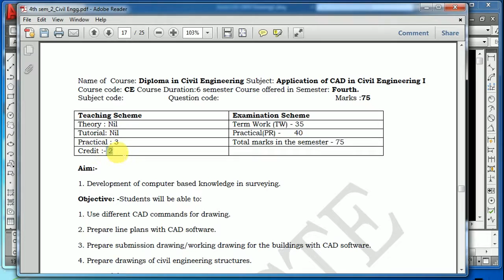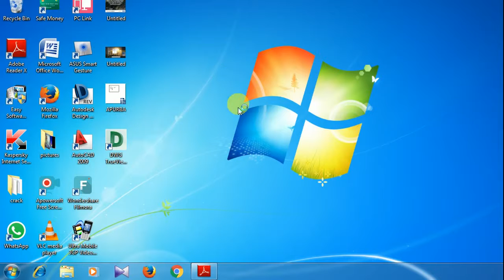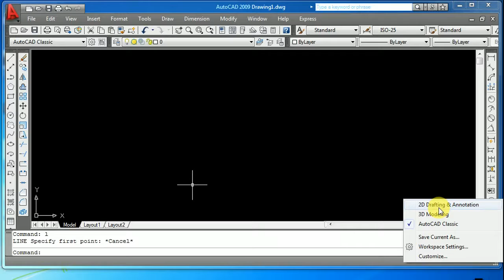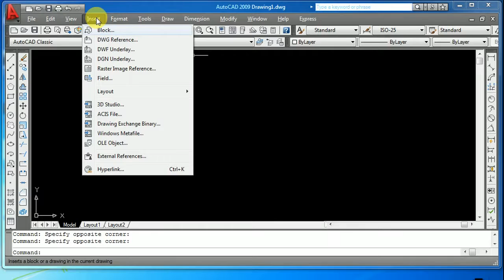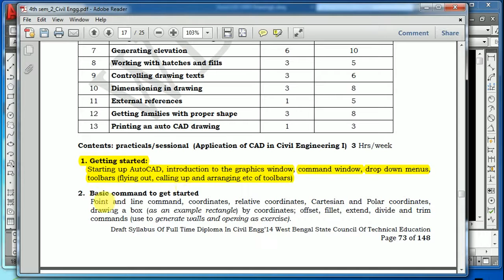Application of CAD in Civil Engineering 1(PART 1)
Name of Course: Diploma in Civil Engineering Subject: Application of CAD in Civil Engineering I

Topics:
Contents: practicals/sessional (Application of CAD in Civil Engineering I) 3 Hrs/week
1. Getting started:
Starting up AutoCAD, introduction to the graphics window, command window, drop down menus,
toolbars (flying out, calling up and arranging etc of toolbars)
2. Basic command to get started
Point and line command, coordinates, relative coordinates, Cartesian and Polar coordinates,
drawing a box (as an example rectangle) by coordinates; offset, fillet, extend, divide and trim
commands (use to generate walls and opening as exercise).
3. Setting up a drawing
Drawing unit, drawing size and scale, the grid, drawing limit, drawing with grid and shape, saving a
drawing
4. Developing drawing strategies
Note: the preliminary exercise should be based on rectangular building because at the initial
stage too complex drawing may distract and confuse the students
Laying out the walls, exterior walls and interior walls, creating wall opening, creating doors, swing of
doors, copying objects, mirroring objects, finishing the swinging doors, drawing a sliding glass door,
paneled door (by using fillet command) drawing steps and threshold
The balcony (balcony should be circular/elliptical to learn the control over circle and elliptical
command)
Laying out Kitchen: counter, stove and refrigerator sink
Constructing bathroom and W.C. (setting and running object shapes): drawing shower unit, bathing
block and W.C.
5. Using layers to organize drawing
Layers as an organizing tool, setting up layers, layers and line-type properties dialog box. Assigning
objects to layers. Freezing and turning off layers, drawing the header (portion above opening
beneath the ceiling), Drawing the roof, Colour, Line types and layers. Assigning a colour or line-type
to an object, Making a colour and a line-type current. Assigning an individual line-type scale factor.
6. Using Blocks and W blocking
Making a block for a door, Inserting the door block, Finding the block in a drawing, Using grips to
detect a block, Using the list command to detect a block. Using the properties button to detect a
block, Creating the window block., inserting the window block, rotating a block during insertion,
using guidelines when inserting a block, using point filters to insert a block, using blips to help
in inserting block, finishing the windows revising a block, W blocking, inserting a DWG file into a
DWG file
7. Generating elevation
Drawing the front elevation, setting up lines for height, trimming lines in elevation, drawing the roof
in elevation, putting in the door, step and windows, finishing touches, generating the other
elevations, making rear elevation making the left and right elevation, drawing scale consideration,
interior elevations/sections
8. Working with hatches and fills
Ornamenting the front elevation by hatching looking at hatch pattern special effects modifying
hatch pattern providing hatch to floor (for ornamentation)
9. Controlling drawing texts
Setting up text styles, text and drawing scales, defining text styles, using single line text, placing
title of views in the drawing, placing room label in the floor plan, using text in a grid, creating a title
block and border, using multiline text
10. Dimensioning in drawing
Dimension styles, making a new dimension style, placing dimension on the drawing, horizontal
dimension, vertical dimension, other dimension, radial, leader line, angular and aligned dimension
modifying dimension text, dimension overrides, dimensioning short distances
11. External references
Drawing site plan, using bearings (surveyor’s unit), laying out property lines, setting up external
reference dialog box, controlling the appearance of an External reference (External reference),
Modifying an External reference drawing, application for External reference, additional features of
external references, the External reference path, binding External reference, other features of
External reference
12. Getting families with proper shape
Setting up proper space, drawing a border in paper space, designing a title block for paper space,
creating floating view path, zooming view part to 1/Xp, working with multiple viewport in paper
space, setting u multiple viewports, aligning viewports, finishing drawing setting up viewports to
different scale adding text to paper space turning off viewports, tile mode variable and tiled
viewpoint
13. Printing an auto CAD drawing
The print / plot configuration dialog box, device and default information, pen parameter, paper size,
and orientation, scale rotation and origin, additional parameters, printing a drawing , determining
line weight for a drawing setting up the other parameters for the print, previewing a print, printing a
drawing with paper space, printing drawing with multiple viewports, printing site plan.